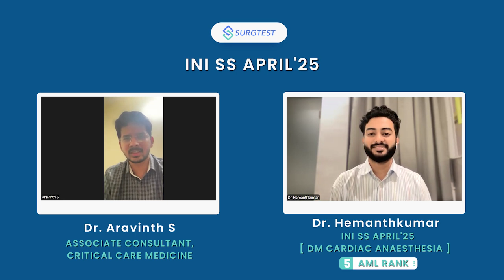INI SS 2025 : AML Rank 5 in DM Cardiac Anaesthesia | Topper Interview with Dr. Hemanthkumar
INI SS 2025 AML Rank 5 in DM Cardiac Anaesthesia Dr.Hemanthkumar sheds light on his preparation strategy to ace the exam in an interview by Dr Aravinth